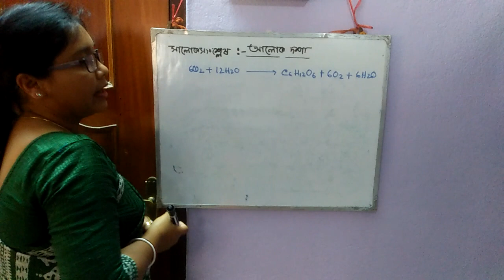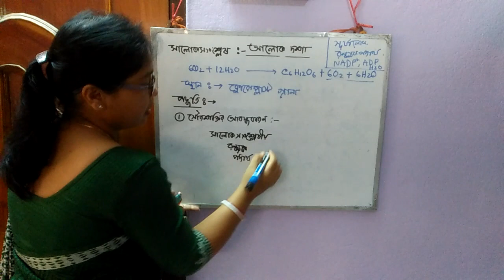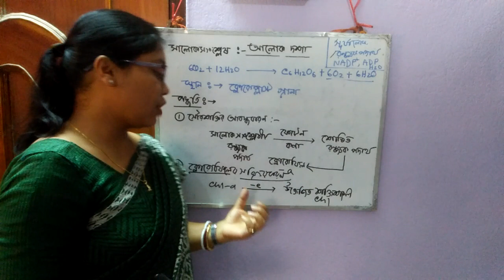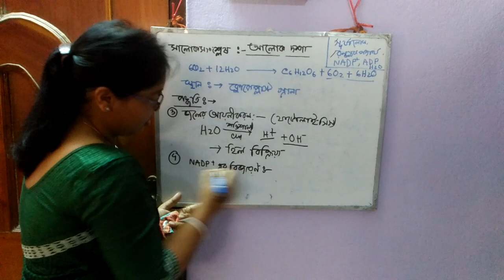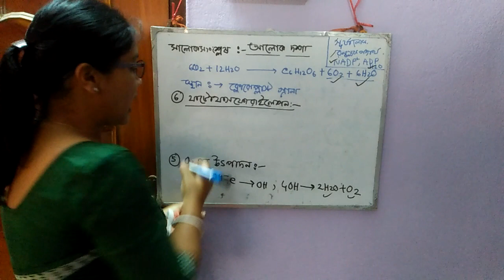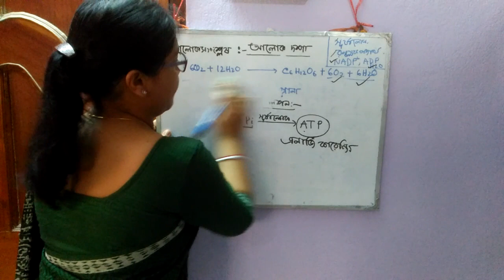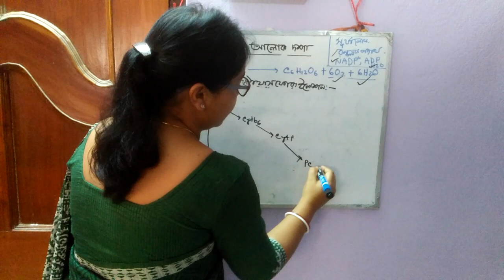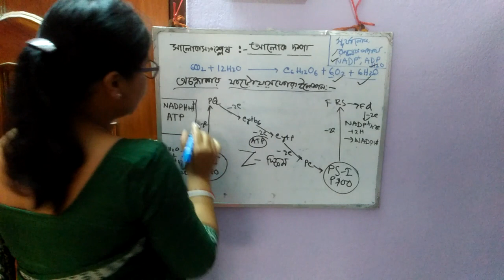Photosynthesis (Part 2)-Light Reaction (আলোকদশা) for Class IX by- Mousumi Dutta Majumder